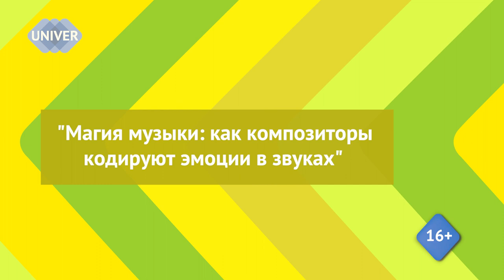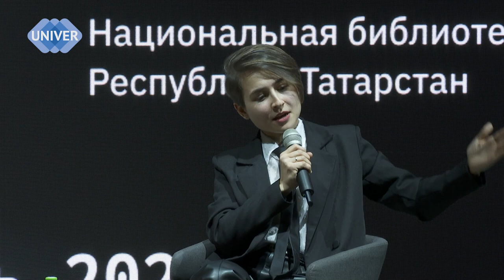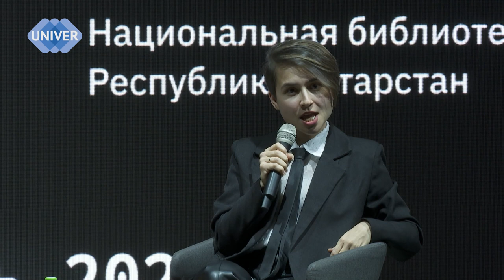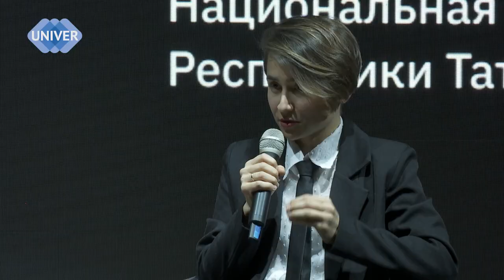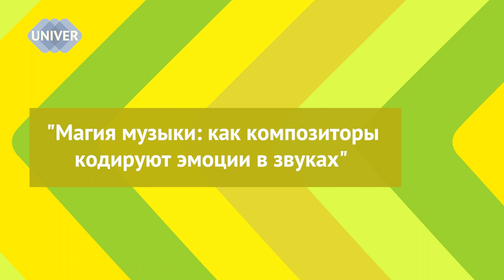ЭМОЦИИ В ЗВУКАХ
МАГИЯ МУЗЫКИ: КАК КОМПОЗИТОРЫ КОДИРУЮТ ЭМОЦИИ В ЗВУКАХ
Спикер:
Анна Цыбулёва - российская пианистка